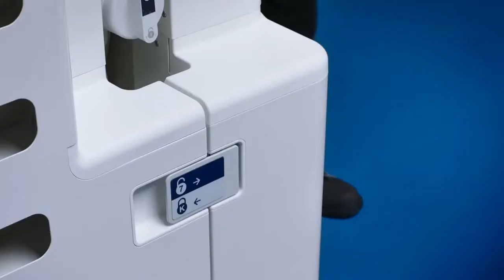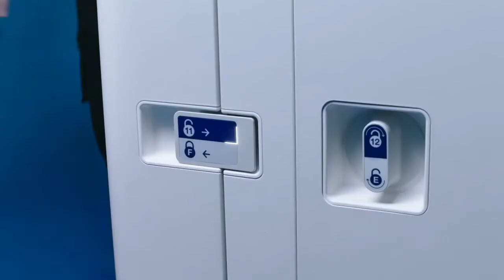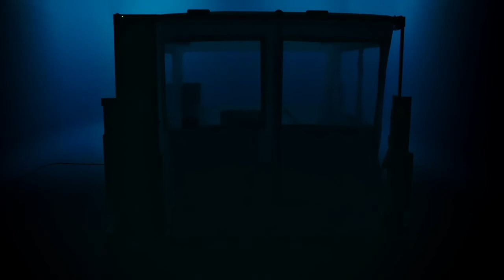RediRoom. Sistema portátil para el aislamiento temporal del paciente.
Rediroom cuenta con una variedad de funciones para proteger a los pacientes de los microbios patógenos por contacto o gotículas.
Diseño revolucionario, estructura resistente.
Una colaboración de 8 años entre diseñadores industriales, médicos y expertos en prevención de infecciones.